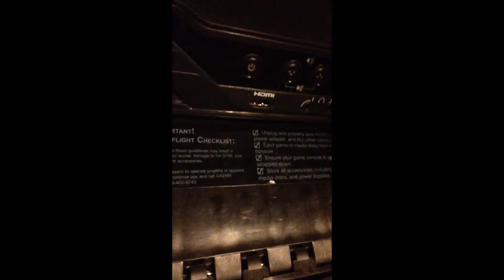VLOG!!!!!!! With flylikemike45